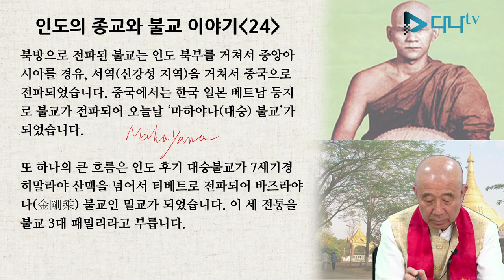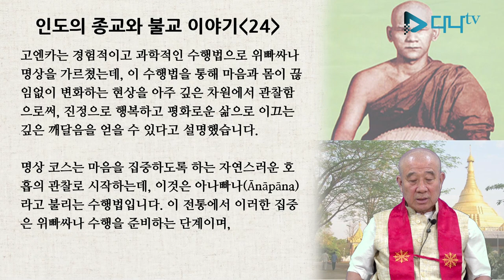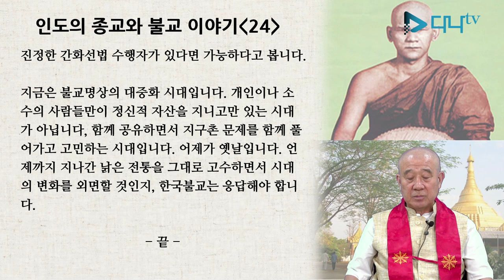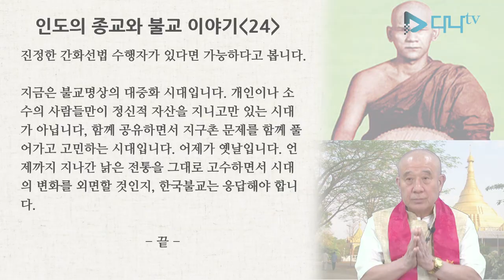보검스님의 세계 불교 이야기 - 인도 24편